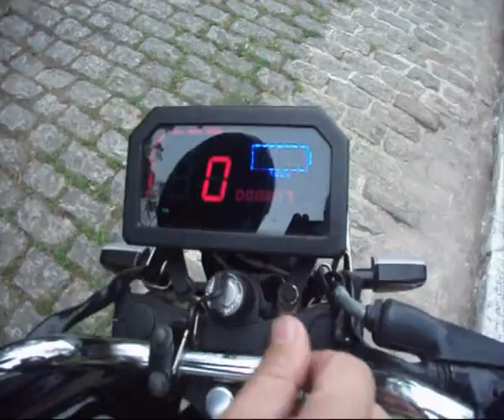motocicleta elétrica movida eletricidade moto ybr yamaha moto elétrica brasil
projeto concluído de transformação de uma moto a gasolina para elétrica ,visite para mais informações.